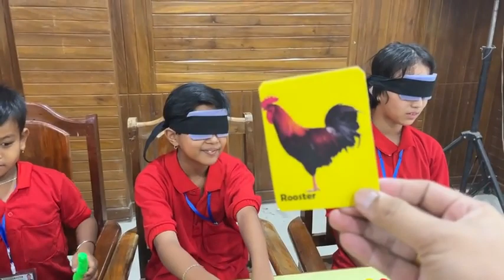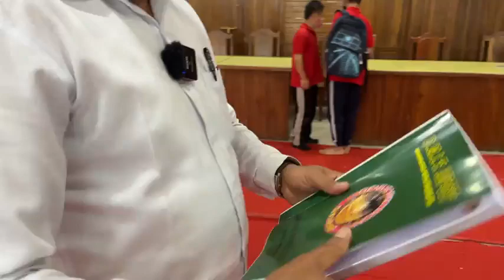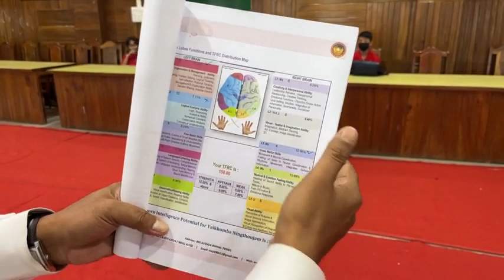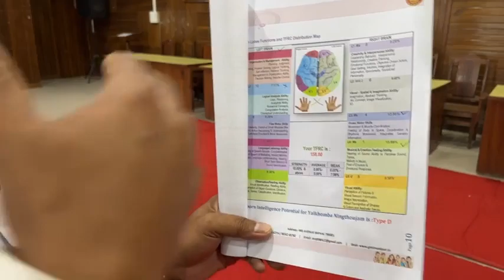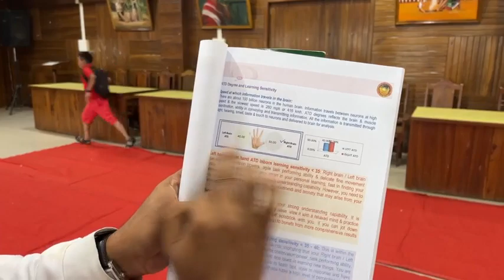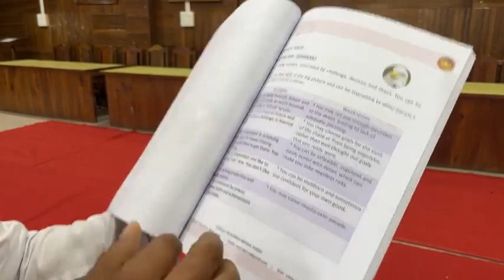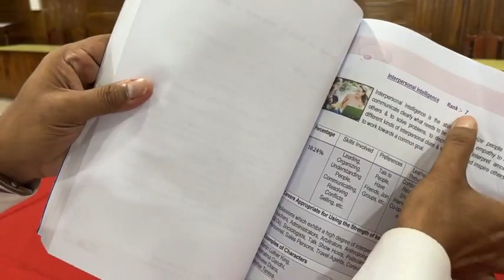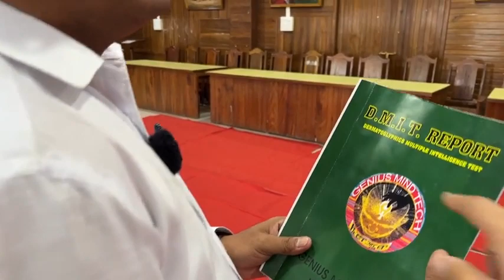Genius Mind Tech || A Lifetime Gift to your child